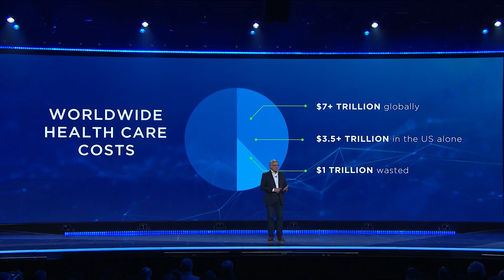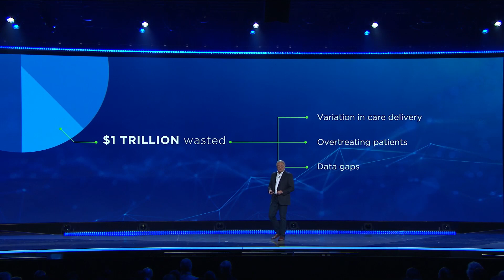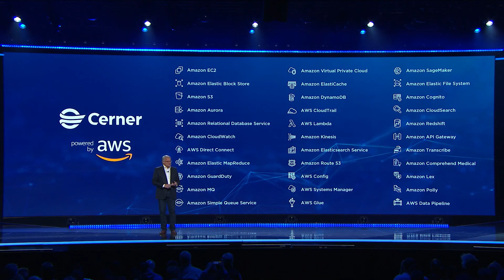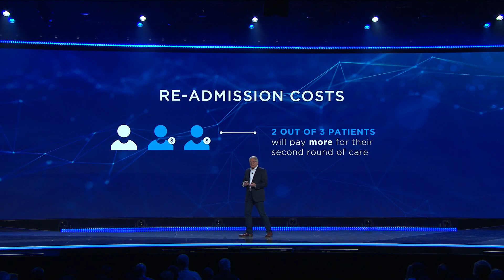AWS re:Invent 2019 – Brent Shafer of Cerner Talks About Using AWS to Transform Healthcare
Cerner Corporation delivers healthcare technology globally to 3 million healthcare professionals and innovates to create a seamless and connected world where everyone thrives. The company has spent the last four decades digitizing healthcare data and ridding clinician’s offices of manila folders and filing cabinets. Now, the collaboration of Cerner and AWS will deliver data that is more accessible, actionable and uses AWS AI and Machine Learning technologies to predict and potentially prevent health problems. Also, as part of its effort to modernize how it delivers solutions and improves patient outcomes, Cerner has been migrating its privately hosted platforms to AWS. One of the company’s goals is to bring more joy to the practice of medicine—Cerner is testing its Virtual Scribe technology using speech recognition and Amazon Transcribe Medical that can dramatically reduce data entry and give doctors more time to spend with patients.